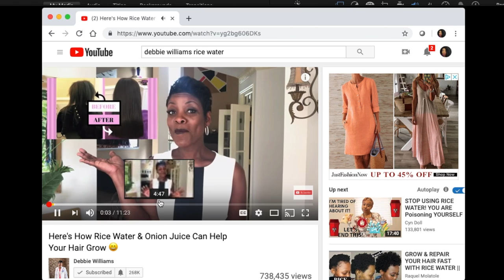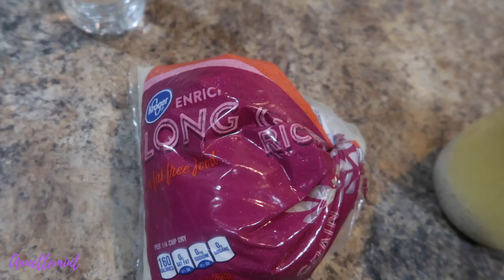RICE WATER RESULTS AFTER 6 MONTHS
Hey yall!! Here is my 6 month rice water journey. I used organic jasmine rice with every wash. I allowed the rice water to ferment for 3-4 days and applied after I shampooed. I always followed up with a conditioner. Sometimes I added the rice water to my prepoo or even deep conditioner. I found that my hair was healthier and stronger however I did not experience the insane growth that others did. My hair grew the average rate.

Amazon Favorite Beauty Products
Wooden Comb Detangler
TGIN Buttercream
Jane Carter Leave-in Conditioner
Jane Carter Leave-in Spray
Oyin Handmade Leave-in
Queen Helene Deep Conditioner Cholesterol
Red Kiss Blow Dryer
Alikay Naturals Honey and Sage

EQUIPMENT USED
🔸 LAPTOP: MAC